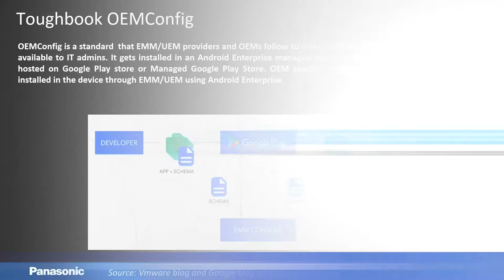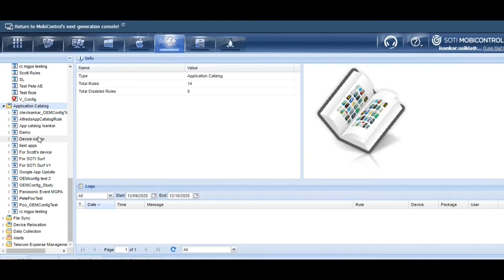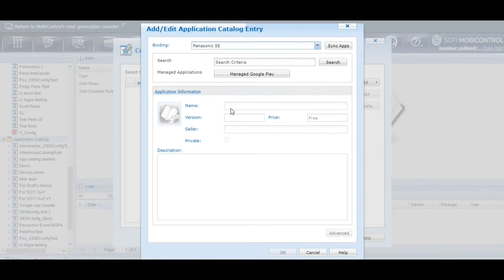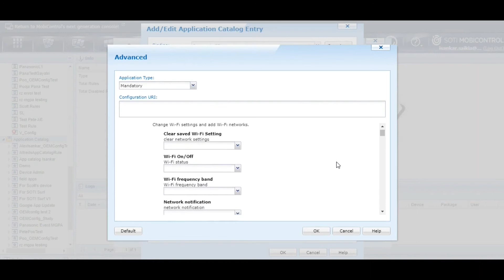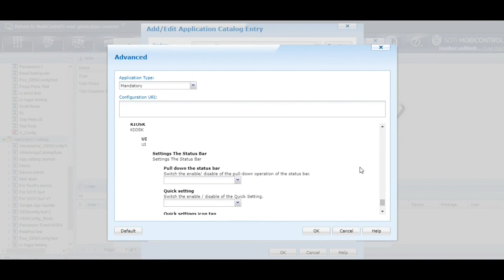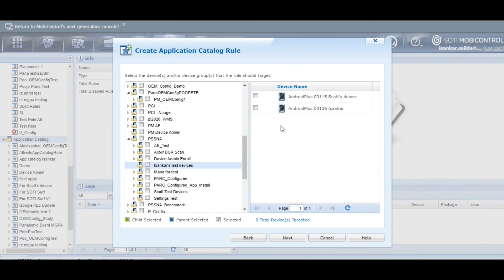Configure TOUGHBOOK OEM Using SOTI MobiControl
Learn how to use TOUGHBOOK OEM Config through SOTI MobiControl

In this video, learn:
- What is TOUGHBOOK OEMConfig and how it can be used.
- How to add TOUGHBOOK OEM Config to SOTI MobiControl